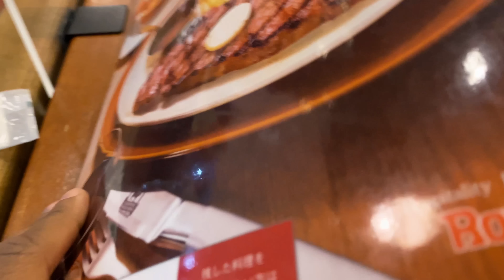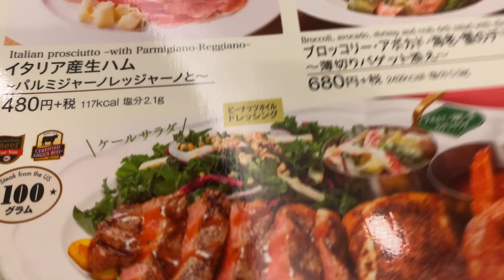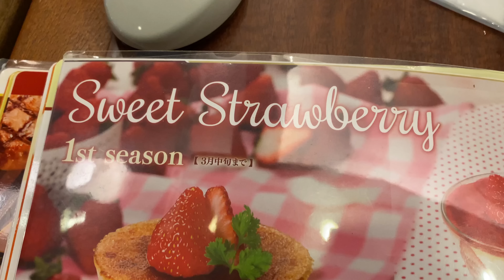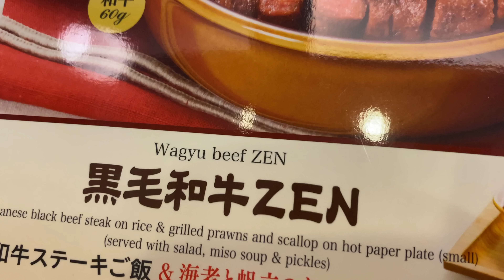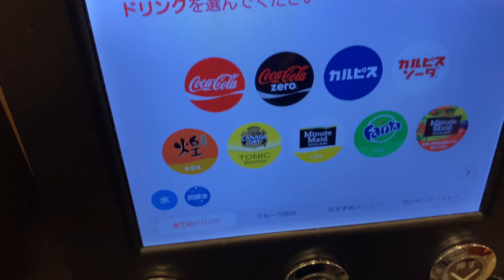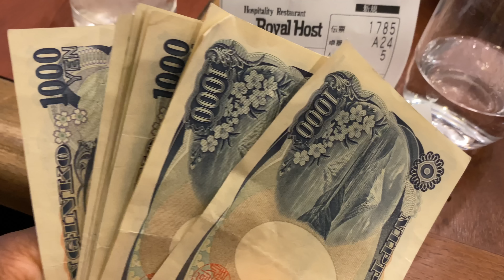You want wagyu but do you even know what it is and where to eat it at in Japan?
This place has a somewhat interesting origin story and i share that with you in this video. You also get a quick and easy explanation of wagyu and learn some Japanese as well. You also get some laughs as per the norm and you can see some awesome dishes that you could be dining during your next night out with your significant other or just bring the whole family, because that's what i do.. So don't be shy, click, learn something valuable, fun and tasty because we're about that here at DT Productions!